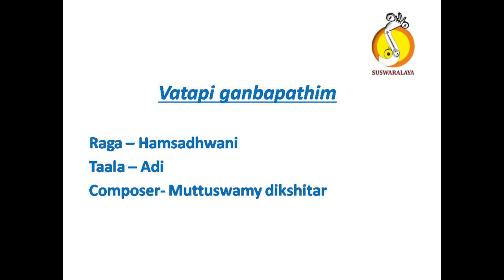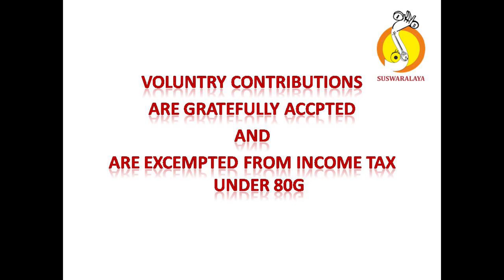2 VATAPI GANAPATHIM HAMSADHWANI ADI MUTTUSWAMY DIKSHITAR